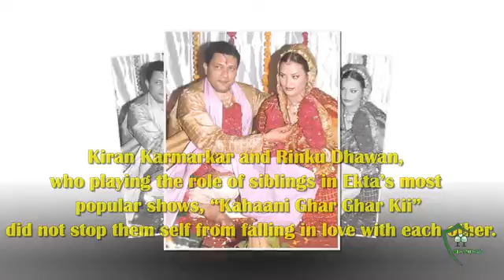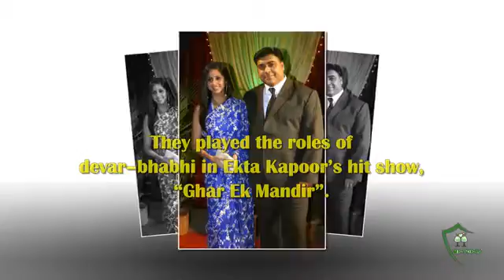10 Reel Life Jodies Made By TV Queen Ekta Kapoor Who Fell In Love In Real Life Too